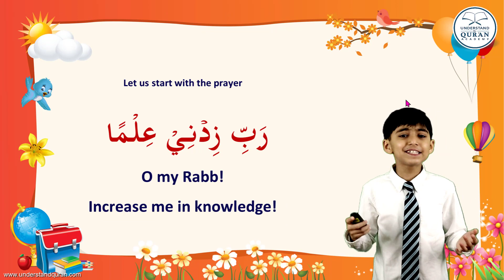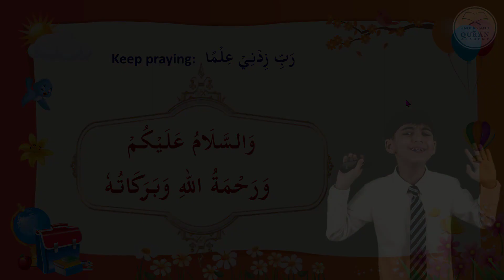Lesson -1f | Letters: و ه ء ي | Read Al-Qur'an with Tajweed | Children's version | English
0:00 Introduction
0:31 Starting Prayer
0:53 We have learnt...
1:42 Today's 4 letters - و ه ء ي
2:10 The letter - و
2:26 The letter - ه
2:40 The letter - ء
2:53 The letter - ن
3:06 End of the lesson